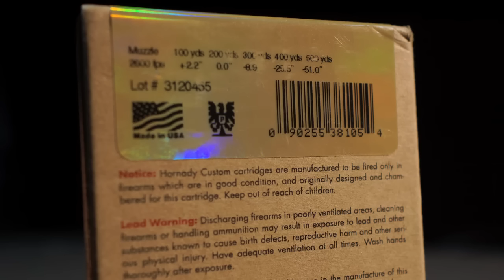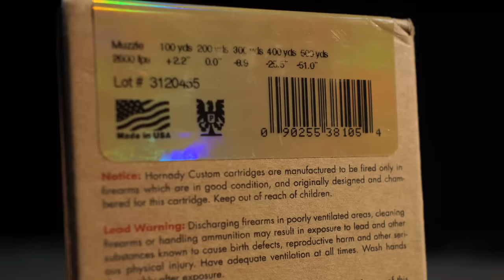Practical D.O.P.E. | Long-Range Rifle Shooting with Ryan Cleckner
Ryan Cleckner covers how to gather and organize D.O.P.E. (Data On Previous Engagements) and how to organize this information to make it readily available in the field.

Looking for more long range shooting instruction? Ryan Cleckner’s book, Long Range Shooting Handbook, is the complete beginner's guide to long range shooting written in simple every-day language so that it's easy to follow. Included are personal tips and best advice from his years of special operations sniper schooling and experience, and as a sniper instructor. If you are an experienced shooter, this guide will be a resource covering the principles and theory of long range shooting.